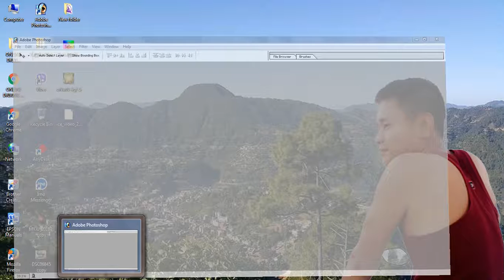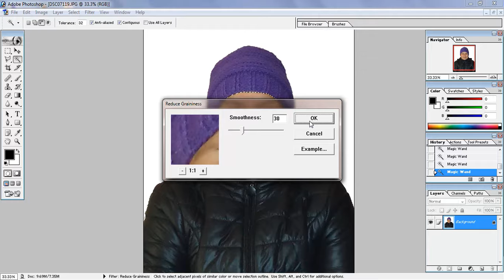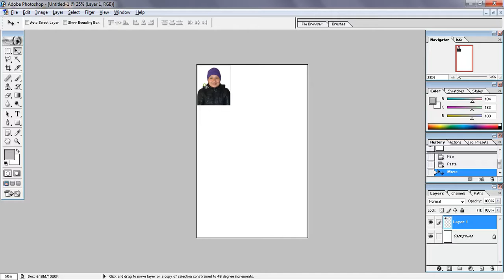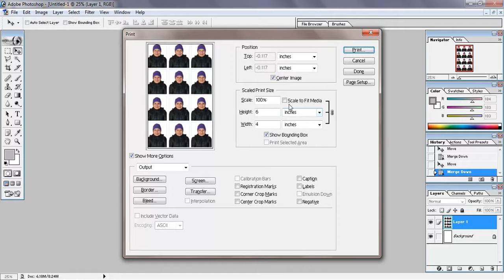How To Make PP Size photo ( कसरी बनाउने पासवर्ड साइज फोटो ) with Babita Thapa